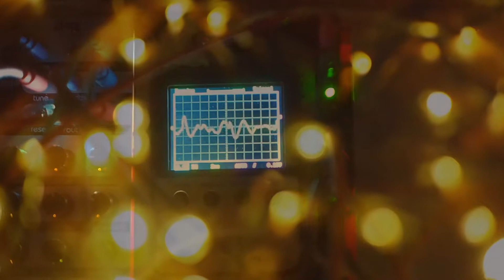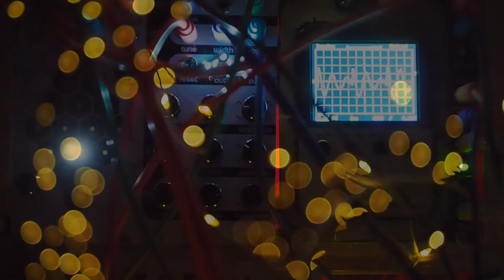UnHandeled Susanna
Handel's Susanna breaking through turbulent seas of moduation.

There would have been more modulation but I ran out of patch cables.